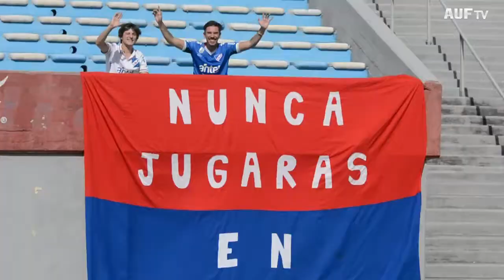SudamericanoSub20 | Imágenes de la última jornada y entrevistas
Nacional se consagró campeón de la cuarta edición de la Conmebol Libertadores sub-20 Uruguay 2018, este sábado (24/2) de tarde en el Estadio Centenario, tras vencer 2-1 a Independiente del Valle.

Imágenes de la última jornada y entrevistas a Aldio Gioia, Presidente del Consejo Juvenil de la AUF y del COL, Rudy Rodríguez, DT de Nacional, y Thiago Vecino, jugador de Nacional.

Los tricolores llegaron al título luego de que Johao Chávez anotara dos tantos en contra. Yeison Guerrero marcó para el elenco ecuatoriano.

Cabe destacar que los tricolores se sumaron al palmarés de la competencia junto a Universitario de Perú (2011), River Plate (2012) y San Pablo (2016).

Más temprano, en el inicio de la jornada, River Plate se quedó con el tercer lugar luego de superar 5-4 a San Pablo por penales. En el tiempo reglamentario, el juego finalizó 1-1.

Final de la Conmebol Libertadores sub-20 Uruguay 2018

Nacional 2-1 Independiente del Valle
Goles: 44´ y 47´ Joaho Chávez (e/c) (NAC); 45+1´ Yeison Guerrero (IDV)
Hora: 16.30 h
Estadio: Centenario
Árbitro: Nicolás Gallo (COL)
Asistentes: Eduardo Díaz (COL) y Dionisio Ruiz (COL)
4º árbitro: Fernando Echenique (ARG)
5º árbitro asistente: Julio Fernández (ARG)

Partido por el tercer y cuarto puesto de la Conmebol Libertadores sub-20 Uruguay 2018

San Pablo 1-1 River Plate (penales: 4-5)
Goles: 20´ Cristian Martín (RIV); 90+1´ Walce (SP)
Hora: 14.15 h
Estadio: Centenario
Árbitro: Alexis Herrera (VEN)
Asistentes: Franchescoly Chacón (VEN) y Lubin Torrealba (VEN)
4º árbitro: César Deischler (CHI)
5º árbitro asistente: Edson Cisternas (CHI)